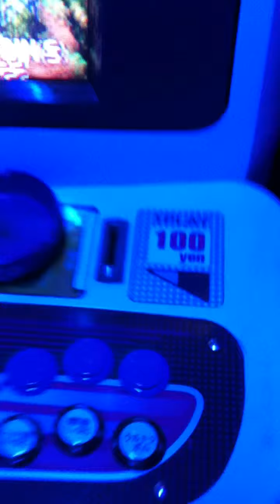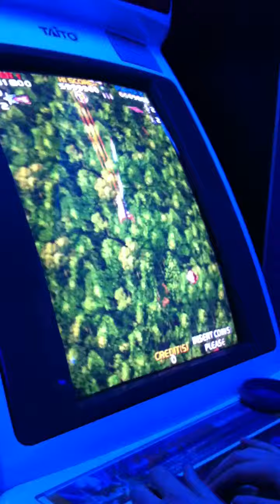Ultraman Arcade game in Tokyo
Fun game @ Hey Arcade Akihabara Tokyo